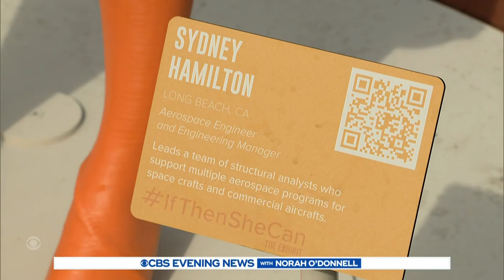Women in STEM exhibit seeks to inspire young girls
A new exhibit in Washington, D.C., is celebrating women who have made an impact in STEM. It aims to inspire young girls to do the same. Jan Crawford shares more.